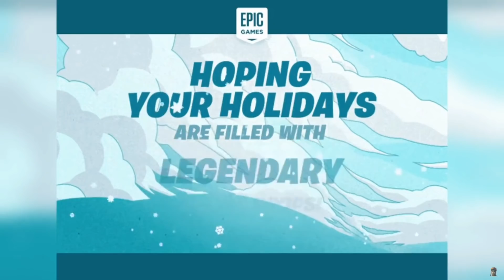Fortnite Gratis Winterfest 2020 Skins Leak ? | OG Flugzeuge kommen zurück ? | FERJUS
Fortnite Shop 13.12 | Shop von heute